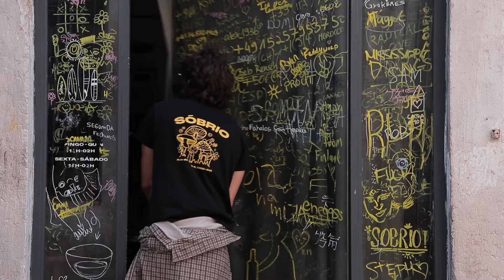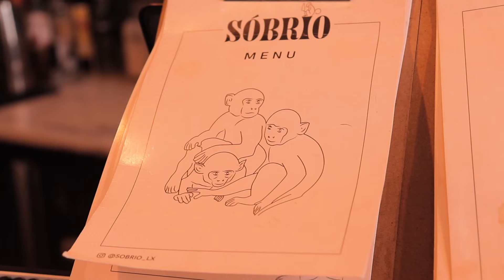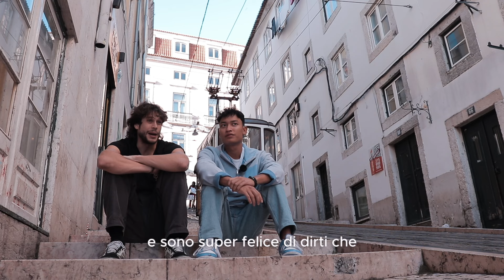Lascio l'università per aprire un bar a Lisbona [VIDA NOVA EP. 3]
Bernardo ha deciso di lasciare l'università per perseguire il suo sogno. Un sogno apparentemente semplice, lontano dal percorso classico dello studente di economia.
Oggi capiamo il suo perché in questo episodio di Vida Nova.